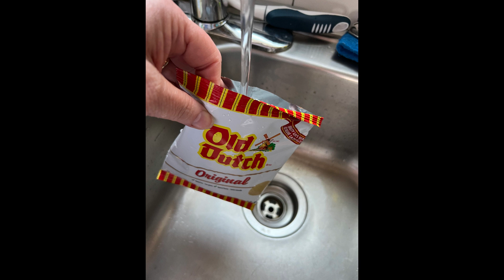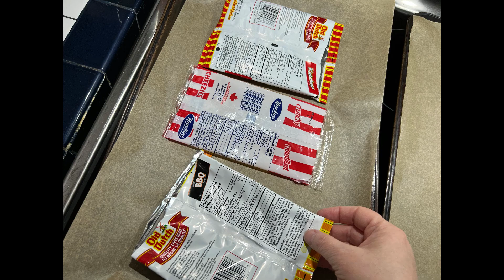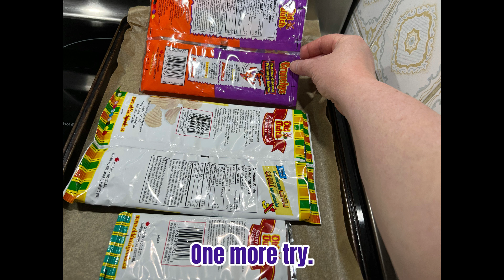A Chip Bag Keychain - Part 2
This is part two of trying to turn chip bags into keychains. In the last video I made these using bigger chip bags, and they were pretty big keychains...lol. This time, I used the smaller, single serving, bags and they worked a lot better. They have a crinkled look to them, which adds to their charm. We used to love making these as kids, and were proud to wear them on the zippers of our coats and backpacks.

That's it for today. Thanks for coming by!